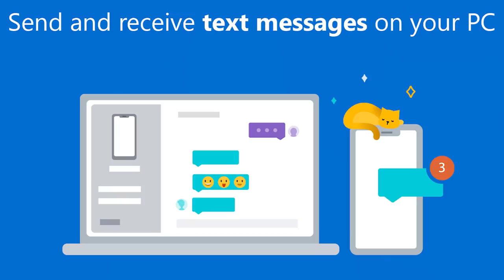Amanz24 - Honor 8X Max Untuk Pasaran Malaysia, Microsoft Perlihatkan Xbox Series X Dan Icon Baru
Honor kini melancarkan Honor 8X Max untuk pasaran Malaysia. Ia membawakan rekaan skrin 7.12-inci bertakuk, dijana cip Snapdragon 660, memori 4GB RAM dan storan 128GB. Ia menggunakan dwi-kamera belakang gabungan 16+2-megapixel dan kamera hadapan 8-megapixel. Di Malaysia, ia djual pada harga RM899 sebuah.

Bukan itu sahaja, Honor turut akan melancarkan Honor Magic Watch 2 di Malaysia. Jam tangan pintar ini hadir dengan dua variasi skrin iaitu 1.4-inci dan 1.2-inci dengan saiz kerangka 46mm atau 42mm. Bagi yang berminat, ia akan mula ditawarkan pada 18 Disember 2019.

Microsoft pula memperlihatkan konsol permainan terbaru yang dinamakan Microsoft Xbox Series X. Ia dilihat menggunakan gabungan CPU dan GPU AMD Ryzen Zen2 dan AMD Radeon Navi yang menggunakan teknologi RDNA. Konsol ini dijangka akan mula ditawarkan di pasaran pada musim cuti 2020 kelak.

Seterusnya, Microsoft memperkenalkan sokongan untuk membuat panggilan suara terus melalui PC kepada umum. Untuk menggunakannya, aplikasi ini boleh mula dimuat turun menggunakan peranti Android dan komputer Windows 10.

Akhir sekali, Microsoft turut memperlihatkan reka bentuk dan nafas baru untuk ikon dan logo pada sistem operasi mereka. Buat masa ini, tarikh pengenalan ikon dan logo baru ini masih belum diketahui dan berkemungkinan akan diperkenalkan dalam masa terdekat.